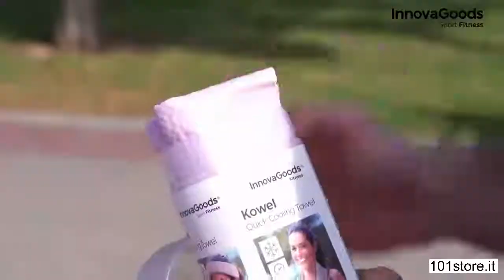InnovaGoods - Asciugamano Sportivo a Raffreddamento Istantaneo Effetto Ghiaccio Kowel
Rinfrescatevi e combattete il caldo soffocante con il Kowel InnovaGoods, che si raffredda istantaneamente, asciugamano sportivo effetto ghiaccio!
- Riutilizzabile, traspirante e senza odori
- L'effetto freddo dura fino a 3 ore e fornisce protezione dal sole
- Include la copertura di trasporto

Refresh yourself and fight off the suffocating heat with the Kowel InnovaGoods instantly cooling, ice-effect sports towel!
• Reusable, breathable and odour-free
• Cold effect lasts up to 3 hrs and provides protection from the sun
• Includes carrying cover